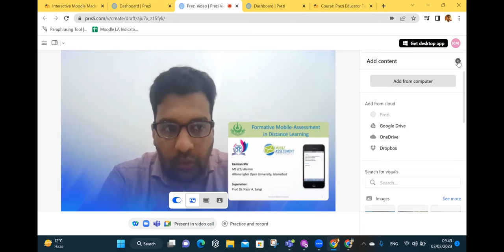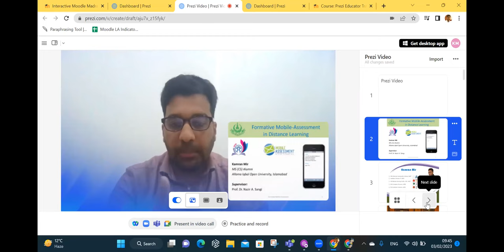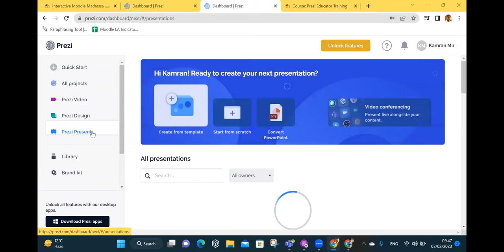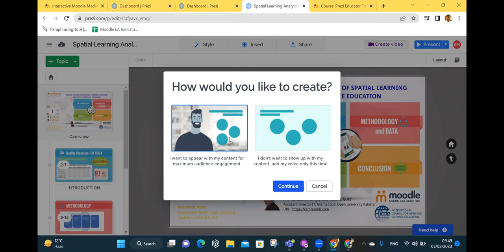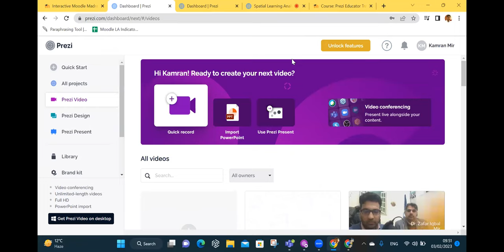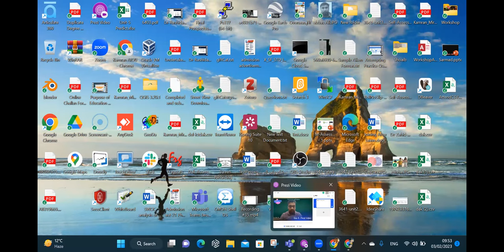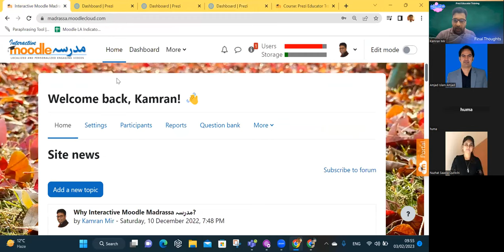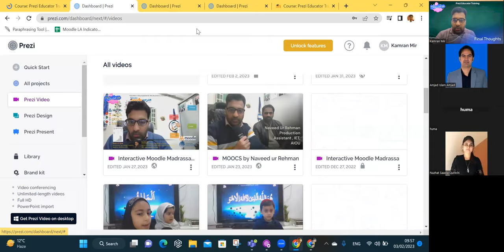Introduction to Prezi Video | Prezi Educator Certification | Day 3 - Part 2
Prezi Educator Certification Program  by Prezi. Kamran Mir, Prezi Certified Educator Trainer (PCET) training the educators for PEC program. Day 3 of Prezi Design session. In this session, you will learn about Prezi Video